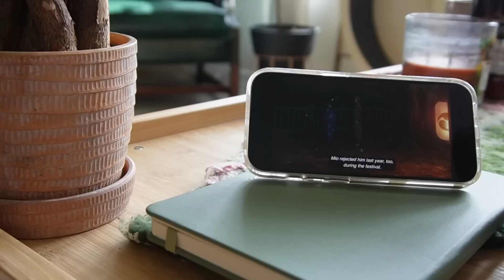Ranting About Major Issues In The Plant Community | PlanTEA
Today i get really honest about you with some actually major issues in the plant community. We really should talk more about this.

Zinff!